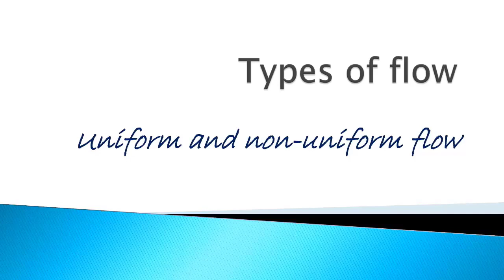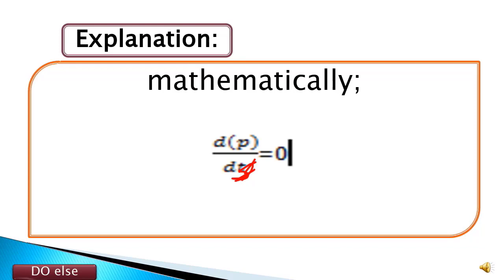[HINDI] UNIFORM FLOW AND NON UNIFORM FLOW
flow types
non uniform
you will get the answer of following question from the videos
What is uniform flow?
What is steady non uniform flow?
What is the difference between steady and uniform flow?
What is difference between uniform and nonuniform motion?
Classification of Fluid Flow – Uniform Flow and Non-Uniform
Types of Fluid Flow